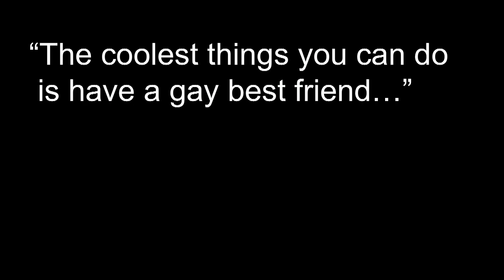Ghostbusting Our Evolutionary "Other" | Rebecca Heiss | TEDxGreenville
By demonstrating the historical development of ingroups and outgroups, this biologist demonstrates how much humans have evolved and at the same time how much we we still need to by looking at our changing differences.

Armed with a PhD in Avian Physiology (basically a bird nerd), MS in Evolution and Human Behavior, Rebecca Heiss moved to Greenville, South Carolina, to help found NEXT High School. As a biologist, educator and entrepreneur, Rebecca is a passionate student of life. An avid traveler, she recently hiked 500 miles across Spain on the Camino de Santiago and regularly rides in 100 mile charity cycling events for the Juvenile Diabetes Research Foundation.